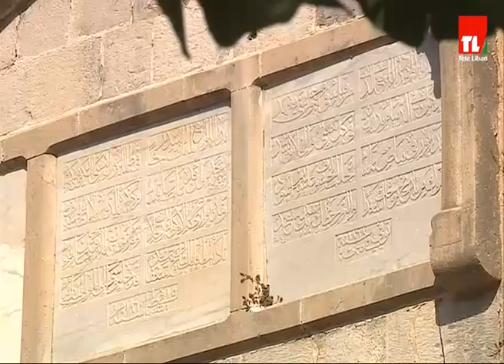مشاكل و حلول - 11/10/2017